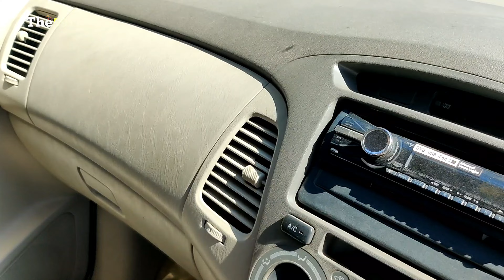second hand cars pune pimpri Ajmera | used cars market in Pune low budget cars The 5911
Second hand cars market in Pune low budget second hand cars
Address
R.M.MOTORS
ADDRESS : PREM DEEP SOC NEAR MASTER BEAKERY UDYAM NAGAR AJMERA PIMPRI PUNE 411018